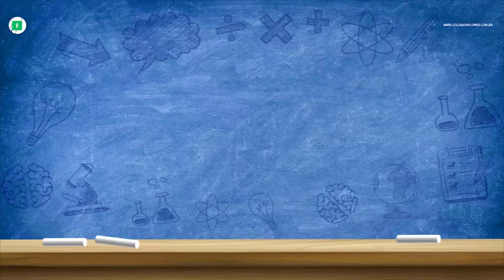Momento Educação - Episódio 13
Não conseguiu assistir o Show de Talentos deste ano? Não se preocupe, o Episódio do Momento Educação de hoje traz uma palinha de como foi este evento que encheu os olhos dos pais e visitantes.